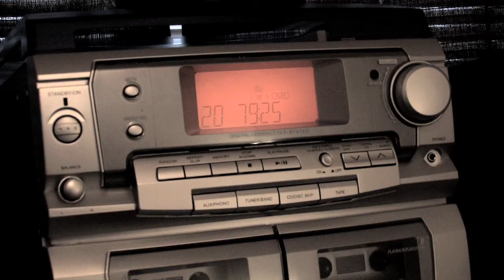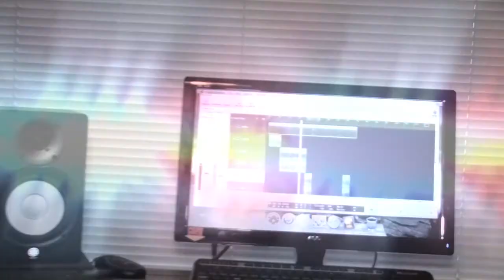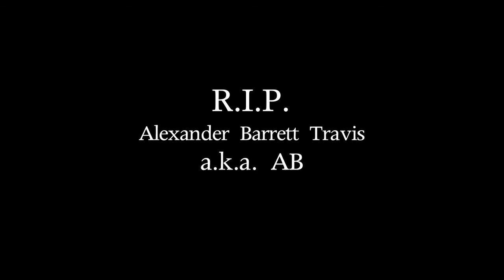DK- 'O.D.S.G.' the Motto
ODSG- One Deep Steady Grindin
DK
bcdProductions